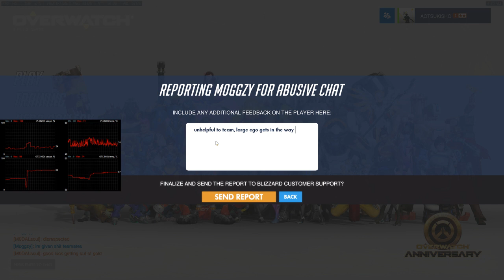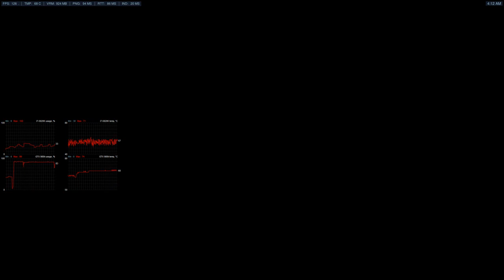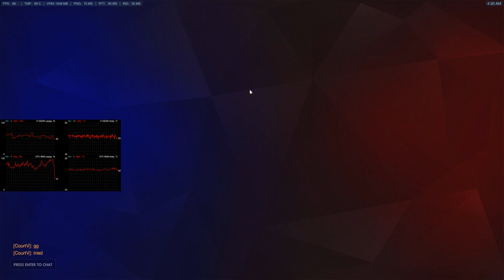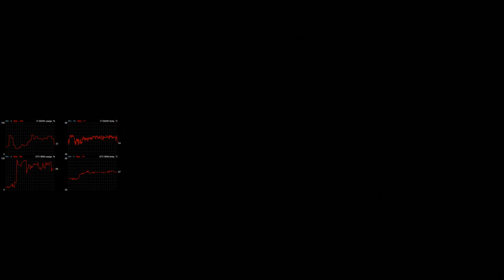[overwatch] 137 - late night S5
Maybe I shouldn't play late nights, team members tend to be more toxic.